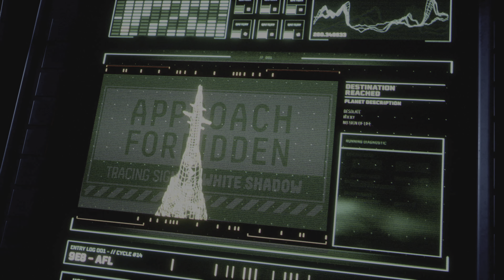Returnal Gameplay 4K PS5 2023